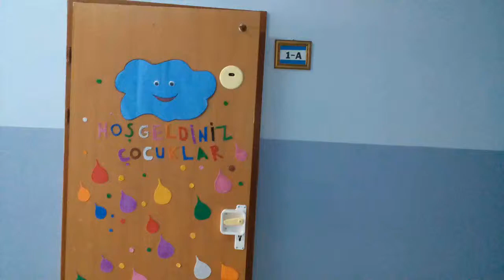10 KASIM ATATÜRK DEMEK!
ATATÜRK DEMEK,SEN DEMEK ,BEN DEMEK, BİZ DEMEK.